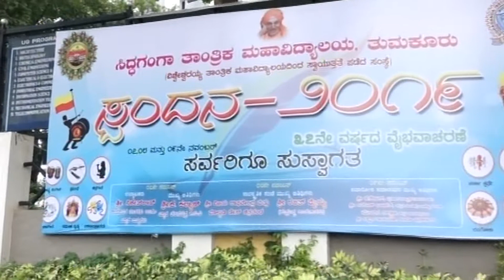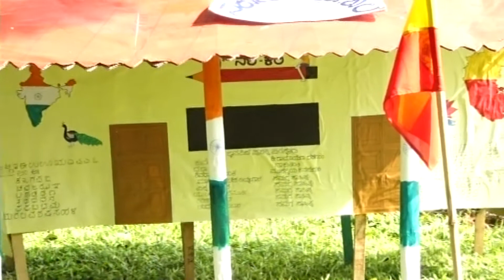SIT Tumkur Spandana 2019 - Part 2/5 @ Birla Auditorium, SIT Campus on 7th, 8th And 9th November 2019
SIT Tumkur Spandana 2019 - Part 2/5 @ Birla Auditorium, SIT Campus Tumkur Karnataka State on 7th, 8th And 9th November 2019. SIT Spandana 2019 Tumkur Karnataka State. SIT Spandana 2019.